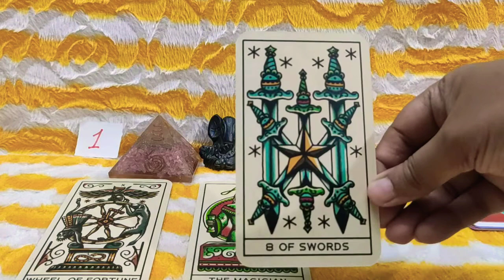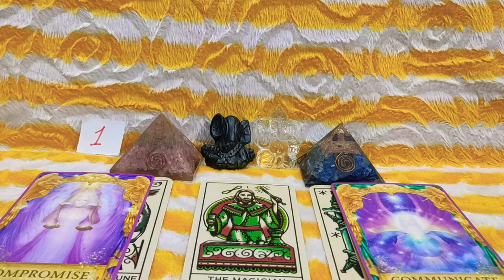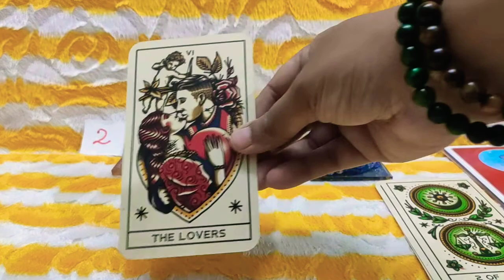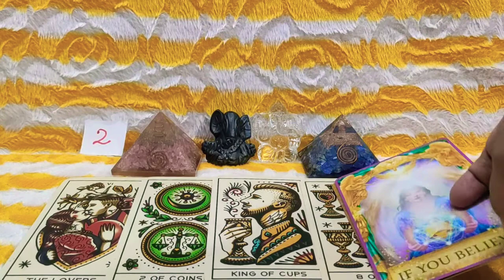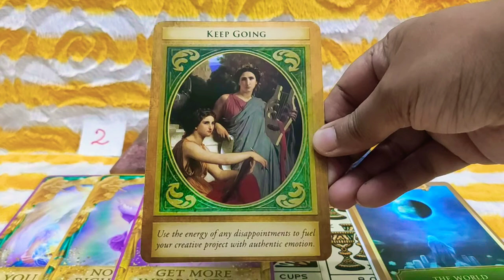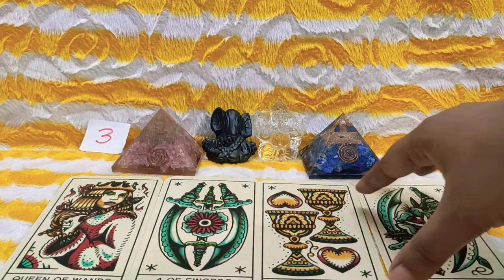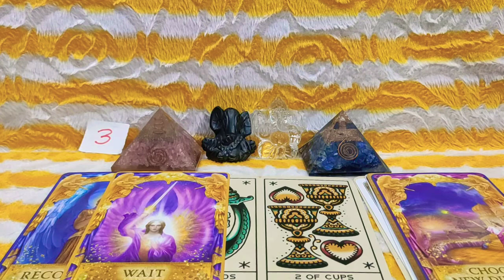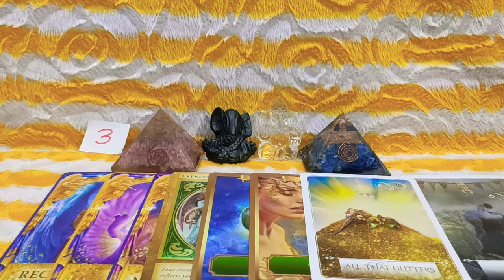Weekly 📈 Career & Finance 💸Pick A Card Reading // Next Seven Days Career & Finance Tarot Reading //